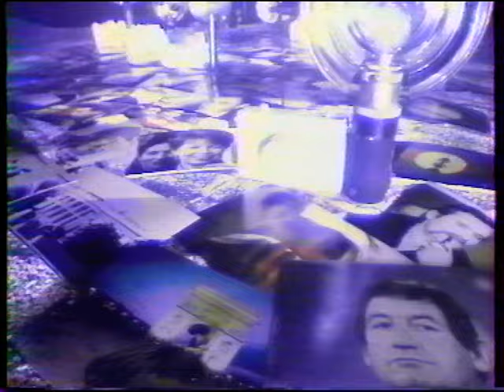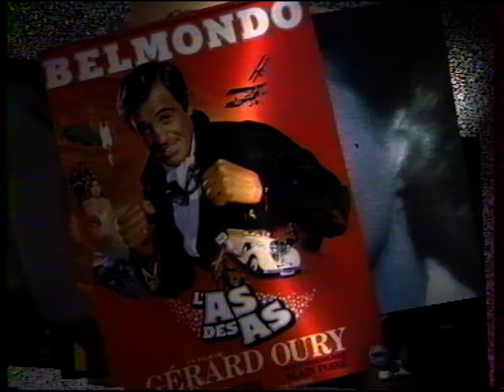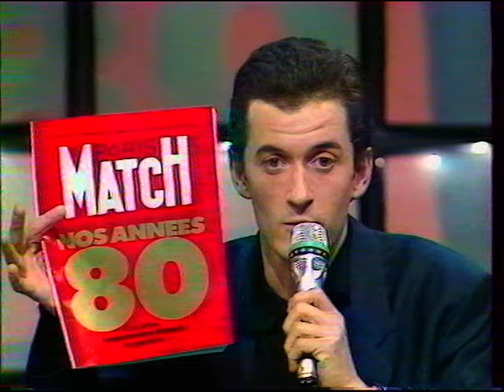TF1 - 23 Novembre 1989 - Nos Années 80 Partie 1